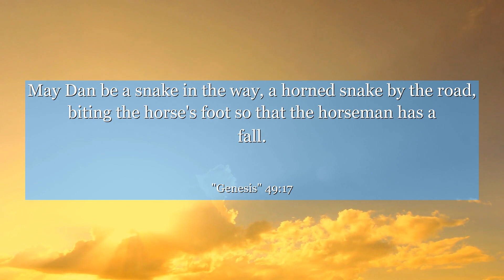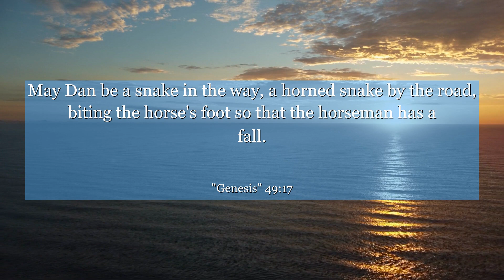Genesis 49:17 May Dan be a snake in the way, a horned snake by the road, biting the horse's foot so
In Genesis chapter 49:17, we find a powerful verse that speaks to the potential within each of us. This verse is a part of Jacob's blessings to his sons, specifically addressing his son Dan. It highlights the importance of being strong, courageous, and determined in the face of challenges. From this verse, we can learn the value of perseverance, resilience, and the belief that we have the ability to overcome any obstacle that comes our way. Let this verse inspire you to tap into your inner strength and embrace the power within you to achieve greatness.